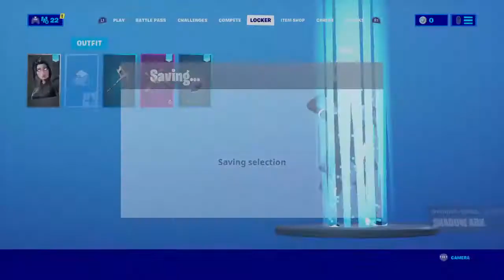Satty plays 1